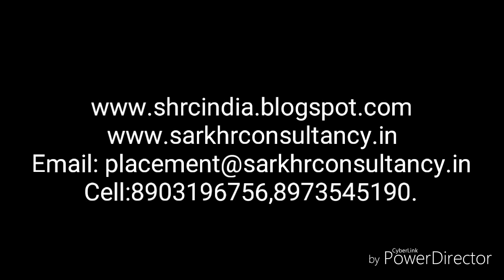Free Placement Service -Sark Hr Consultancy.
Good jobs from good company